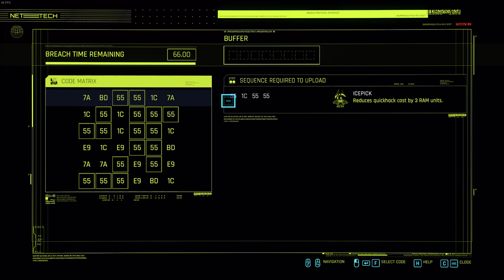Cyberpunk 2077 - Sidequest 30 - Scrolls Before Swine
Grab the recording stashed at the Maelstrom warehouse and give it to Aaron?